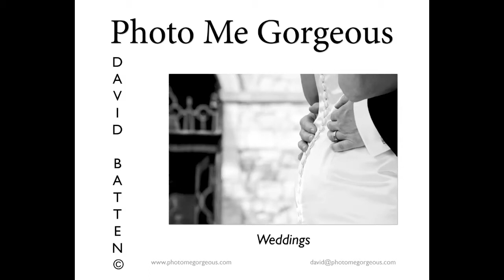Kent wedding photography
Kent weddings by Photo Me Gorgeous provide beautiful photography to suit any occassion. As with all of your other wedding plans, the more care you take in choosing your photographer the better the end result! You need to be sure your photographers are people you can really communicate with, people who will listen to the things you like -- and the things you don't. We are very good listeners! We will discuss with you exactly what you want, and advise you on anything you need to know.

We photograph only one wedding per day, so we are with you throughout the whole day, capturing all of the fun, informal and candid moments.

If you want us to stay on during the evening - for speeches, first dance and party pictures - we can do that too.

The bottom line is - you plan your day your way and we capture it, thereby guaranteeing you a day full of fantastic memories and a wedding album full of spontaneous, natural and stylish pictures.